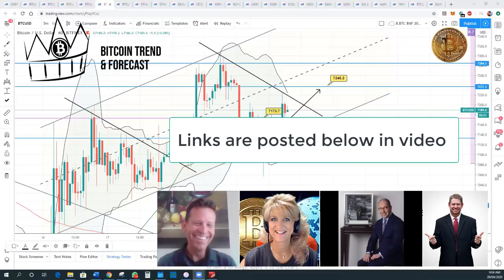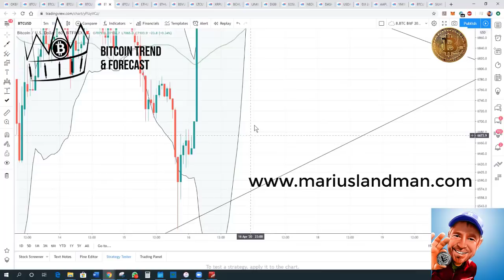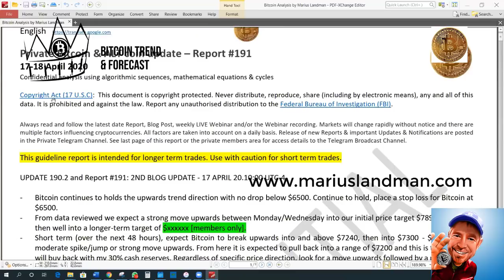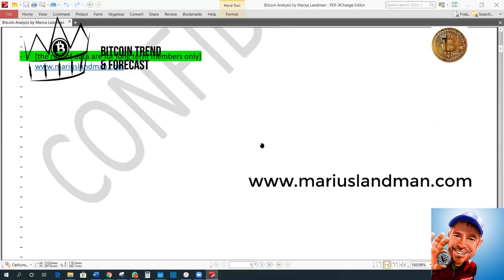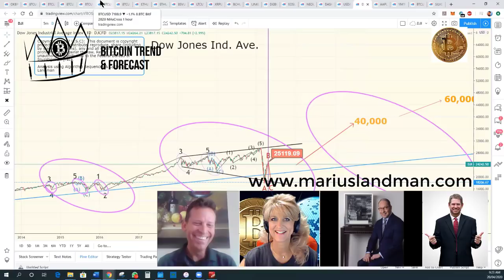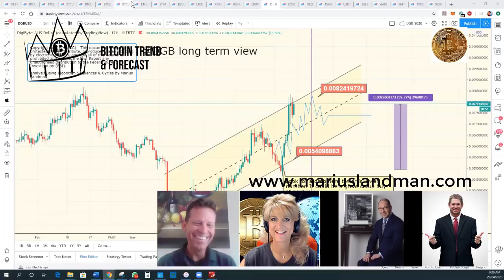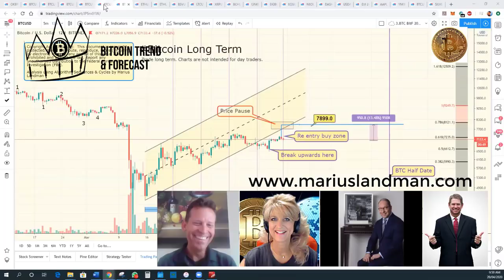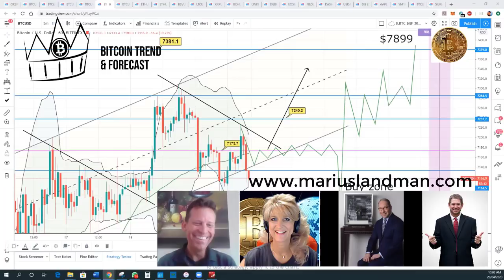Protect Your Bitcoin & Crypto Assets immediately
Protect Your Bitcoin Assets with John Singleton, Bill Nolan and Marius Landman.